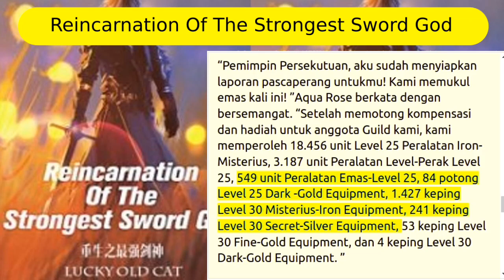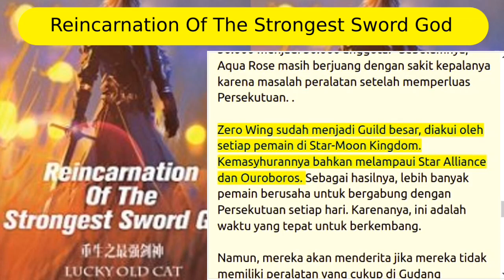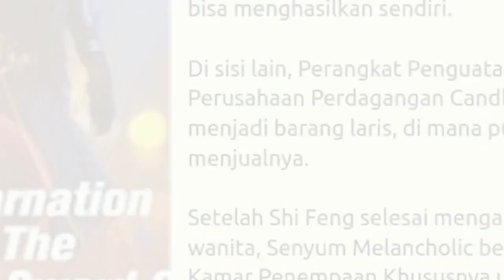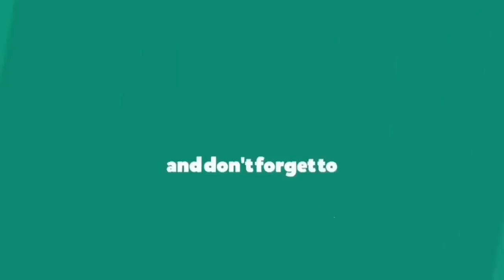reincarnation of the strongest sword god 756+757-758+759+760 streaming novel online bahasa Indonesia